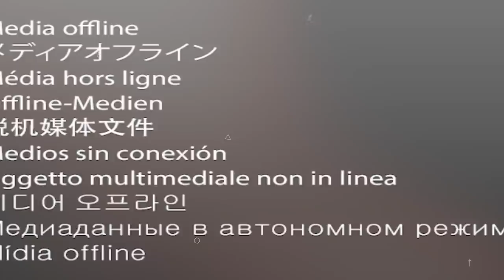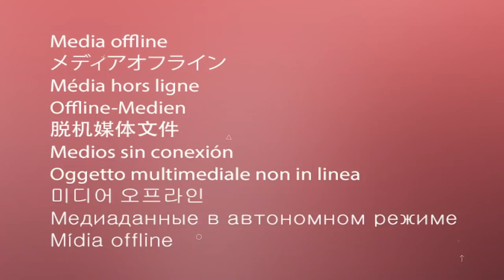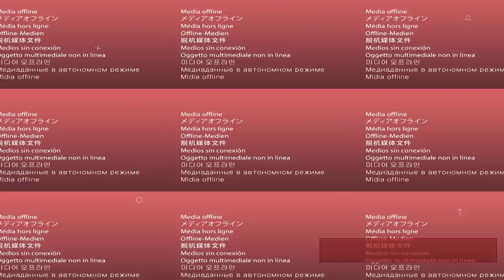Smash Or Pass With King Kalala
Back on YouTube with Sean Preezy for thesmash or pass ! Smash or pass with King Kalala we did bahati, flaqo, nick mutuma, brenda wairimu, khaligraph jones, seth gor and many more and she talked smack!😂

Age:
SHAQTHEYUNGIN : 21